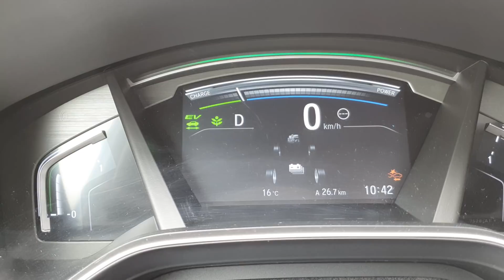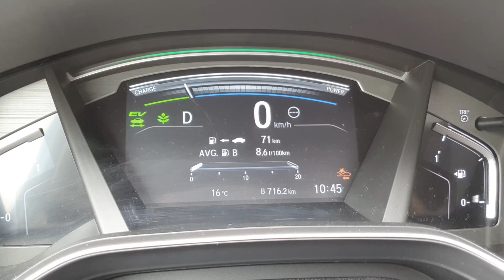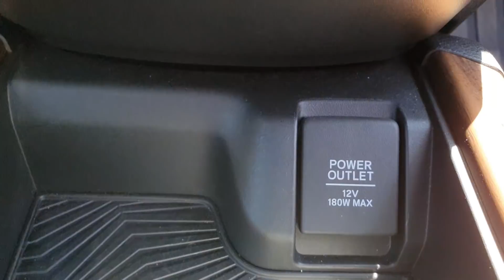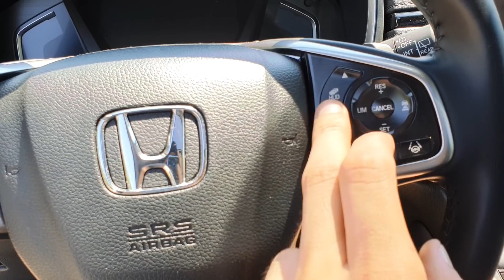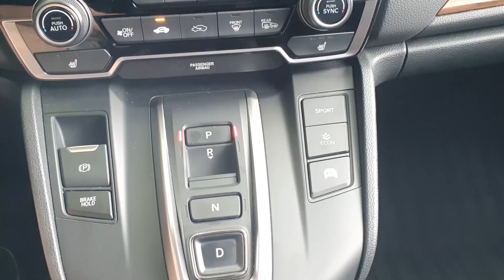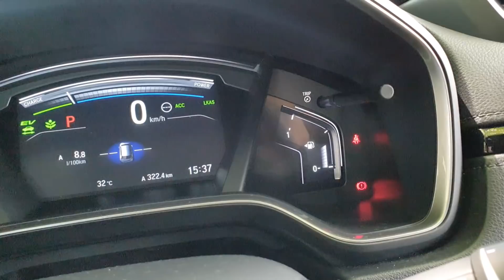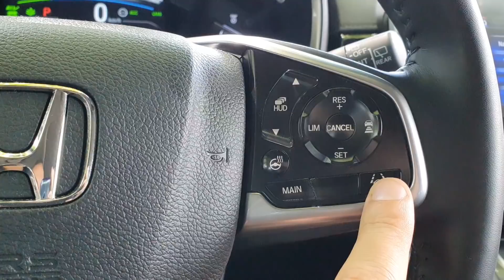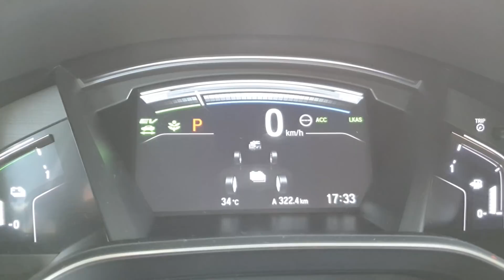Honda CR-V, SUV-ul fara cutie de viteze care consuma mai putin "in oras" decat "in afara"